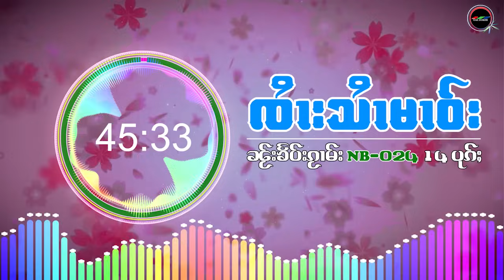ႁူမ်ႈၵႂၢမ်းၵဝ်ႇၵဝ်ႇၸႆၢးသႆၢမၢဝ်း-ၸႆၢးမၢဝ်းလႅင်း NB024 14 ပုၵ်ႈ - รวมเพลงเก่าๆ จายสายมาว-14 เพลง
เพลง Music : รวมเพลงเก่าๆจายสายมาว-จายมาวแลง
ศิลปิน Artist : จายสายมาว-จายมาวแลง
คำร้อง Lyrics : ในอัลปั้ม NB024

- ทางติดต่อสอบเกี่ยวกับเพลง จายสายมาว